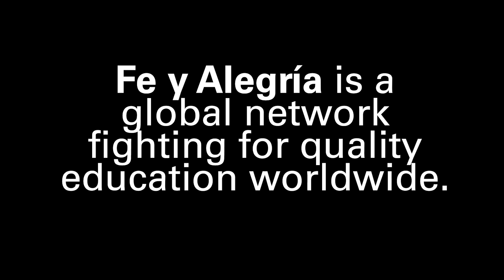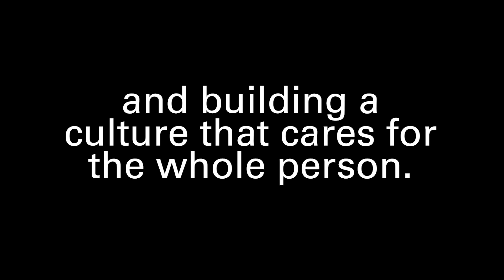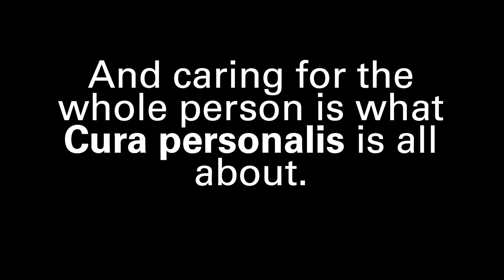Why Cura Personalis Means Caring for Mental Health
Alejandro Calderón, director of Fe y Alegría y El Salvador, reflects on how caring for the mental health of his colleagues spills over into caring for the mental health of communities in El Salvador.